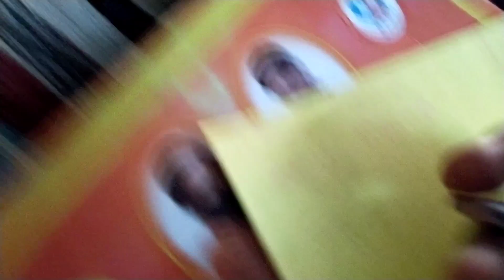Ye Mene Kya Bana diya 🤤🤤 !